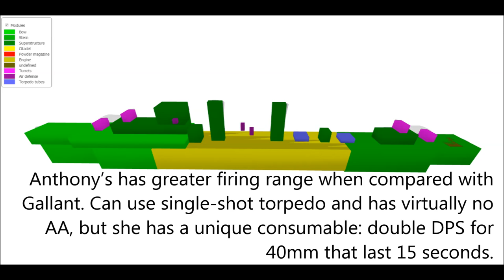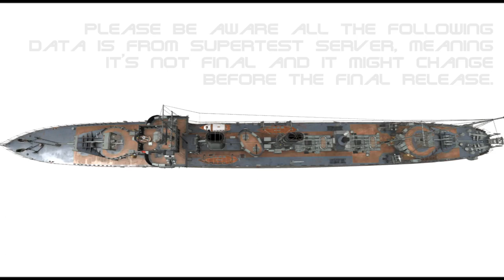Anthony – Royal Navy Destroyer – Stats, Armour & Pictures - World of Warships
► send me your Replays !! 🎥
additional info, screenshots ( capitain skills etc are welcome )